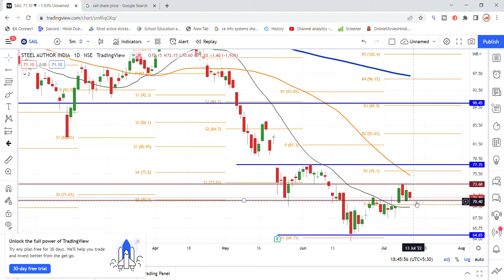SAIL Ltd Share News Today | SAIL Share Latest News | Share Market Latest News